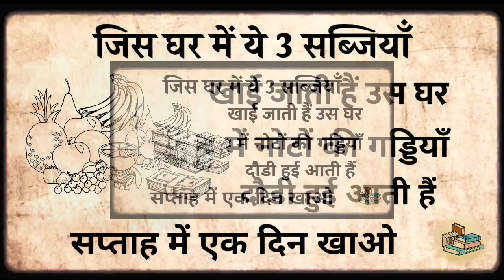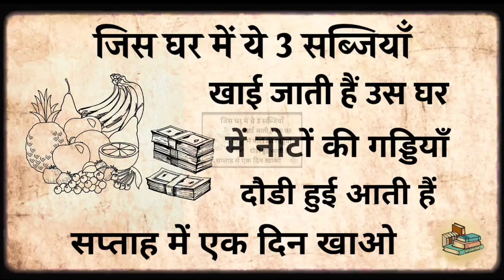जिस घर में यह तीन सब्जियां खाई जाती है, उस घर में नोटों की गड्डियां बड़ी तेजी से दौड़ती हुई आती है?